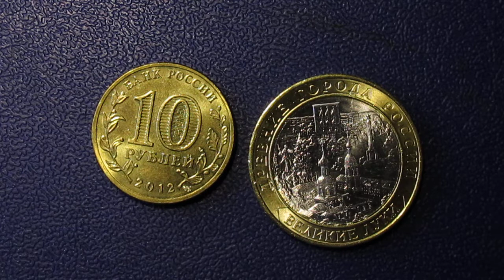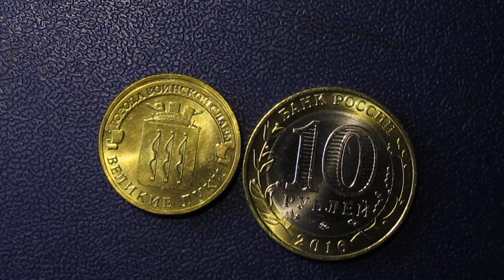а ещё сегодня день города празднуют Великие Луки !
Великие Луки — город (с 1166) в Псковской области России, «Город воинской славы»; является городом областного подчинения. Крупный многопрофильный торгово-промышленный и культурно-образовательный центр юга Псковской области. В городе находится административный центр Великолукского муниципального района, причём город Великие Луки входит в самостоятельное муниципальное образование в составе Псковской области — городской округ Великие Луки.